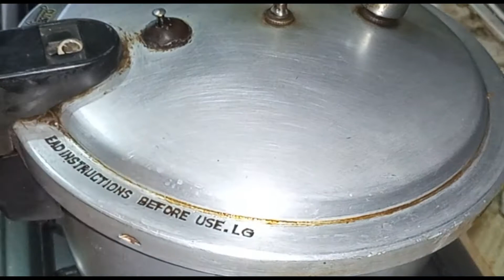Tindey Aloo ki Sabzi In pressure Cooker |Aloo Tindey ki Sabzi Recipe By Cook With Nuzhat |Aloo tinda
Cook With Nuzhat
Tindey Aloo ki Sabzi In pressure Cooker | Aloo Tindey ki Sbzi Recipe By Cook With Nuzhat |Aloo tinda